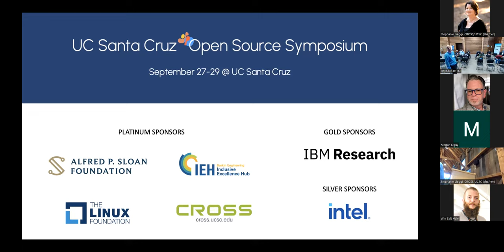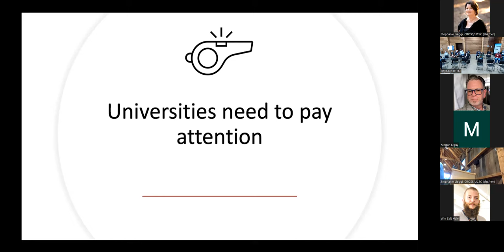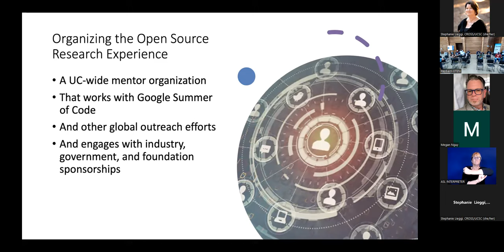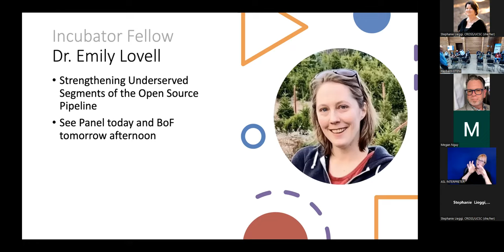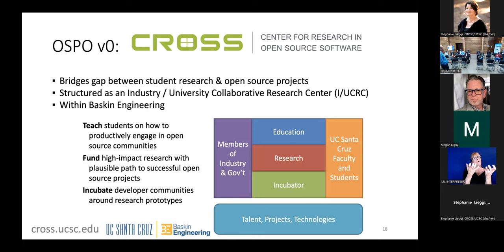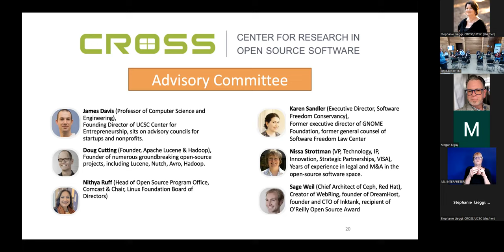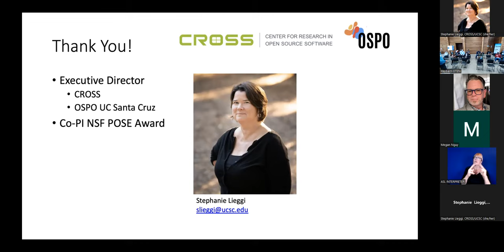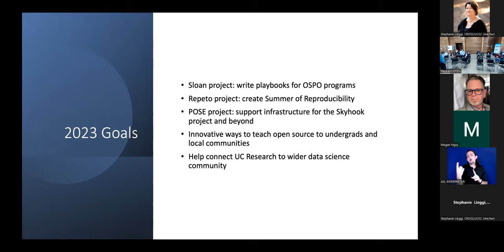Welcome & Introduction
Welcome to the 2022 UC Santa Cruz Open Source Symposium (UC OSPO 2022).